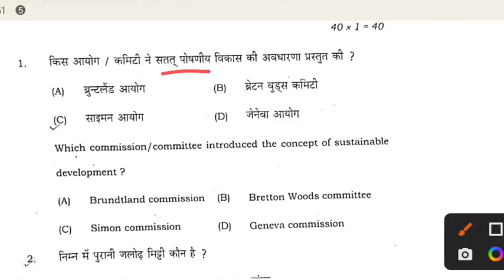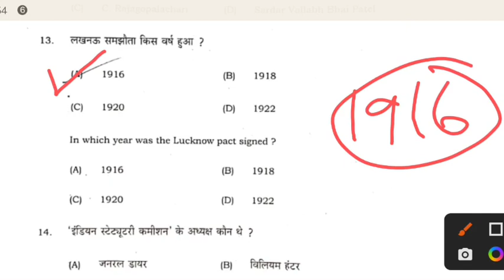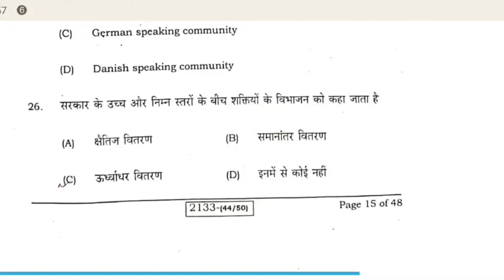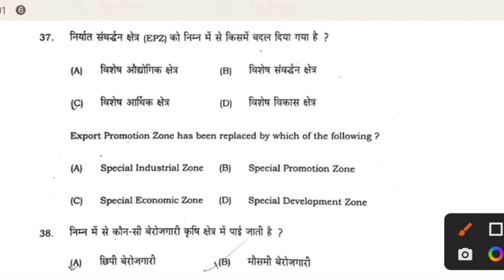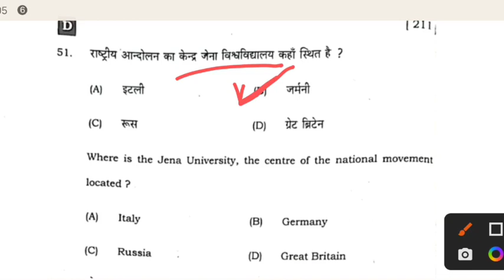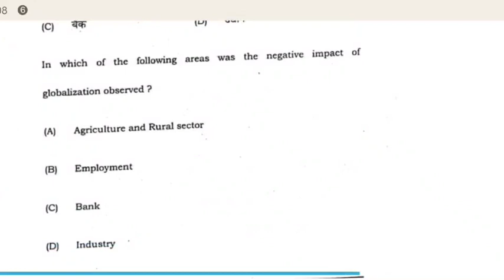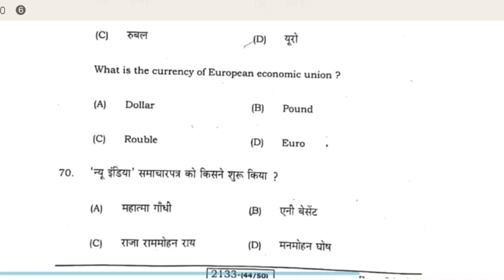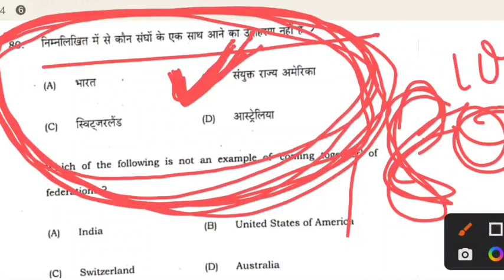class 10th social science Answer key|| Bihar board 2023 || 2nd setting सामाजिक विज्ञान answer key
10th class sal social science
2nd sitting
social science answer key 2nd
sitting
rsocial science Answer key 2023
set a
social science answer key 2023
set g
set b
2nd sitting
set c
second shift
class 10
set e